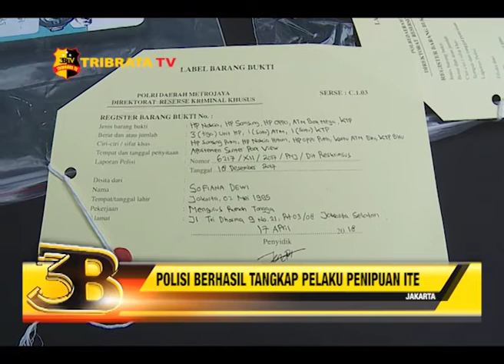POLISI BERHASIL TANGKAP PELAKU PENIPUAN ITE